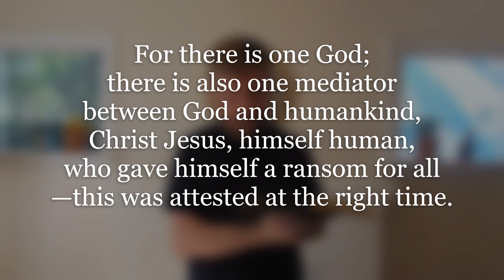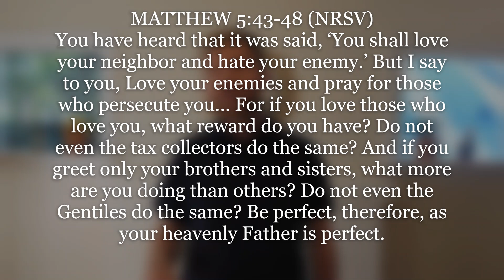Prayer (Part 3): Praying For and With // 1 Timothy 2:1-6